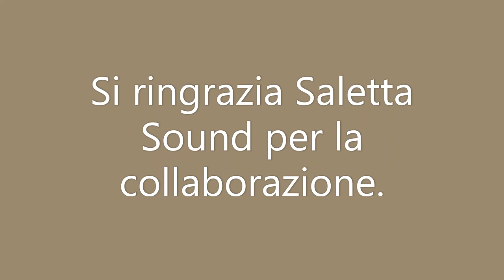Gustavo Martucci "NAPULE E' D' 'A MIA ! "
Voce, Musica e Arrangiamenti Gustavo Martucci
Testo Luciano Somma
Diritti S.I.A.E riservati 2019
Si ringrazia Saletta Sound per la collaborazione.
Video Editing Carolina Martucci